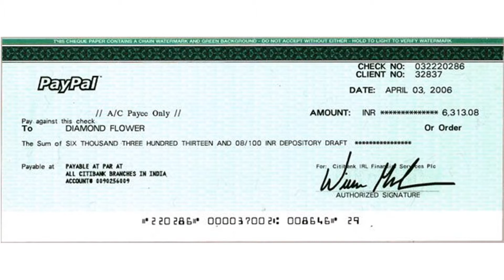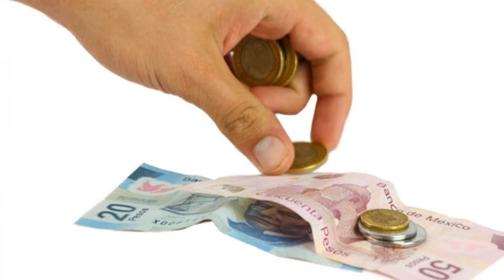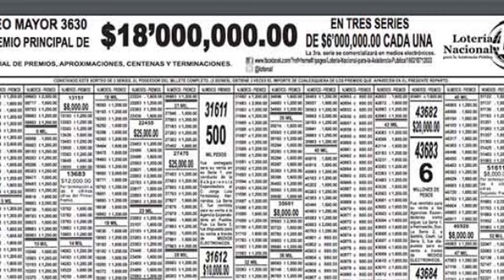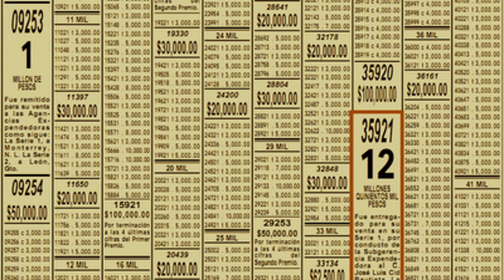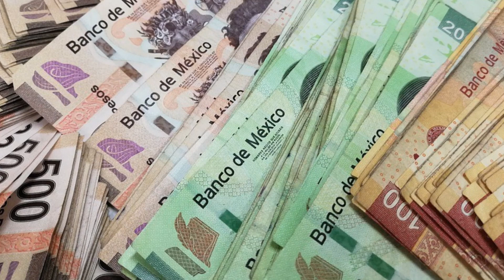6° Grado Lectura 10 Lotería Nacional 2011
En este relato se presenta una historia de un niño de 12 años, que a causa de su interés por comprar una bicicleta, resulta engañado... cuidar tus cosas y tener desconfianza a lo desconocido es una regla que puede ayudar a no ser sorprendido por gente sin escrúpulos.
Tomada del libro de texto de educación primaria en México.